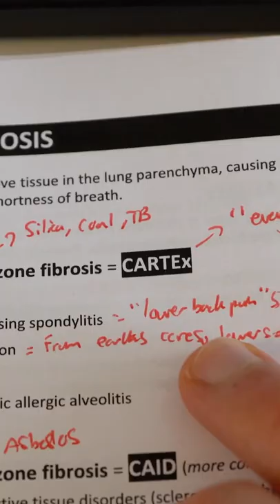It’s Okay To Fail...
If you fail an exam in medical school, it’s not the end of the world! Exams are there to test you on the material that you’ve learnt, not to trick you. So as long as you put in the necessary time and effort to study and understand it, you will pass. But, failing can happen, and that’s okay. You won’t get kicked out! You’ll get opportunities to resit your exams or receive the right support to make sure it doesn’t happen again. Just think about what went wrong and how you can prove yourself next time 🙌🏼

🎙 Podcast also Apple, Spotify & Google Podcasts!